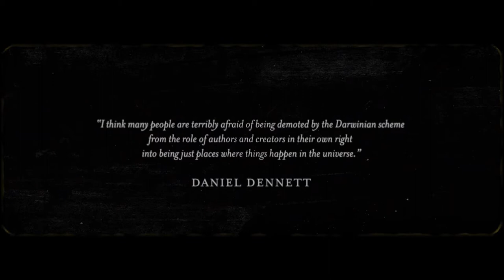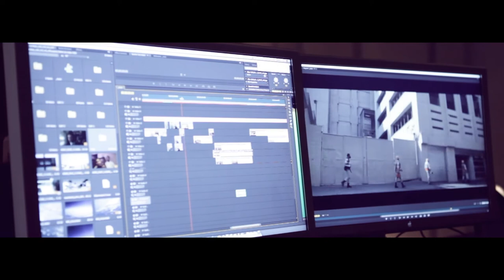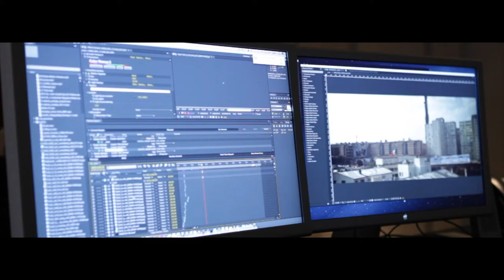Sundays trailer: Highlevel 3D and postproduction project by Postpanic with Creative Cloud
Don’t have Adobe Creative Cloud yet? Try it for free